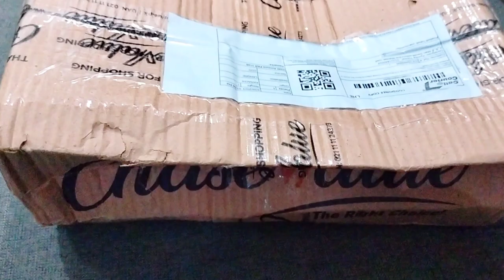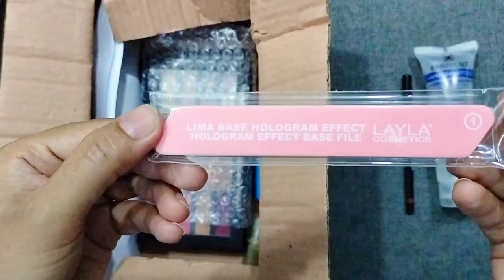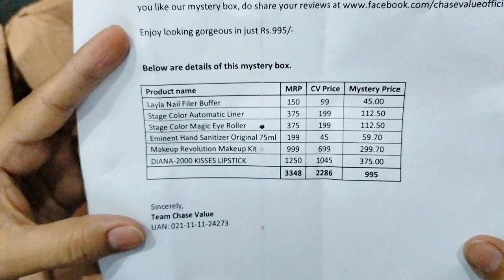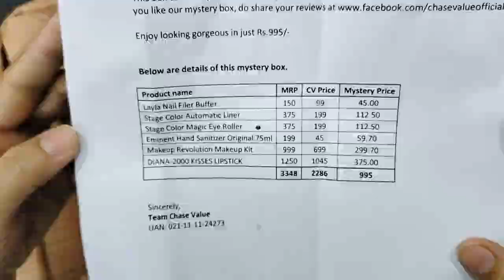‎Chase Value center Cosmetics Mystery Box 2023 || Unboxing makeup products || 100% Honest Review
Chase Value offers great prices every day for
exceptional quality fashion and home care products.
they stores in Karachi, Islamabad, Bahawalpur, Faisalabad, and
Multan while serving nationwide through e-commerce platform.

Chase value vlog
chase value visit
chase value tour
affordable makeup
original makeup in Pakistan
Shopping Vlog
makeup vlog
my first vlog
Karachi Chase Value
Chase Value Gulshan Branch
Maybelline makeup products
rimmel makeup products
makeup revolution
rivaj uk
musarrat misbah silk foundation
essence makeup products
Maybelline makeup price in Pakistan
chasevalue shopping store
chasevalue makeup
wholesale makeup shop
wholesale cosmetics shop
eyeshadow pallete
makeup
beauty products
wholesale Makeup
bussiness tips
Pakistani family store
Chase up, Chase Value center, Mystery box,